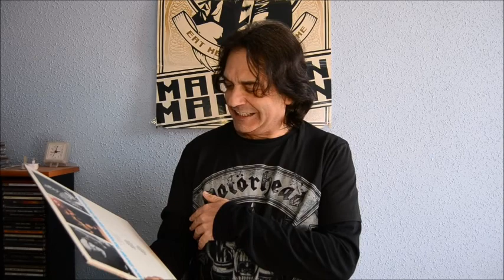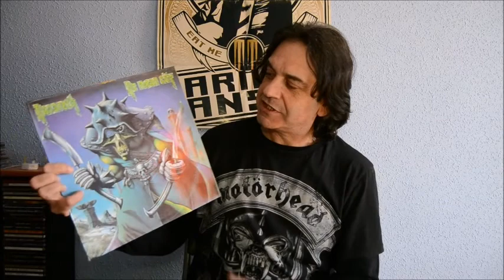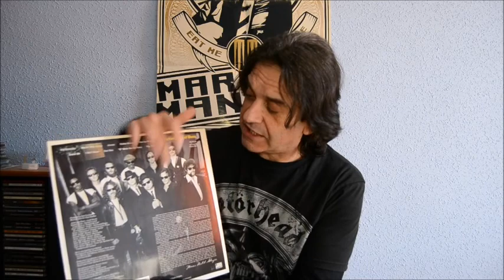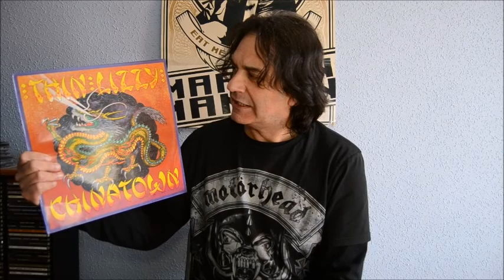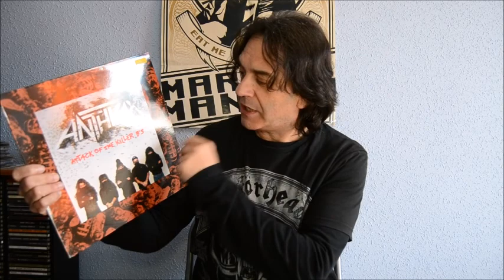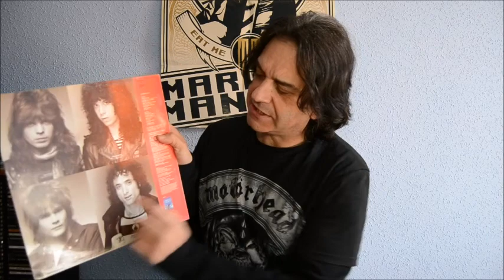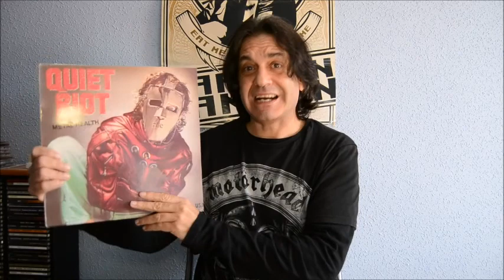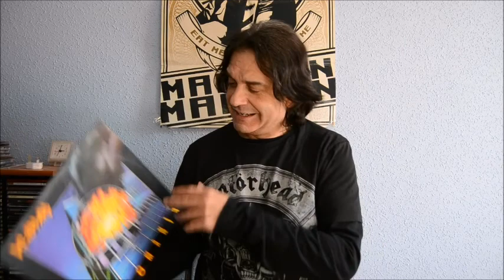¡AGÁRRATE A LO QUE VENGA! 👊👊Heavy Metal, Hard Rock,Blues, Rock´n´Roll.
Hoy sorpresa. Una lista de discos sacada de la historia del Rock.